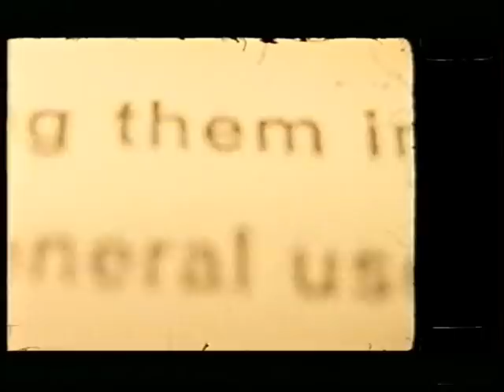Motorpsycho - The Nerve Tattoo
From the album Blissard...